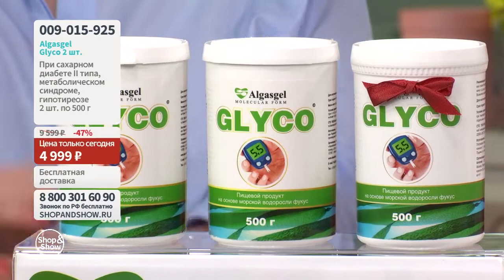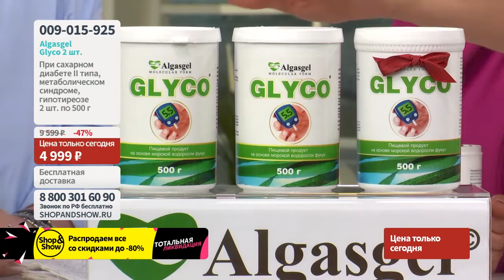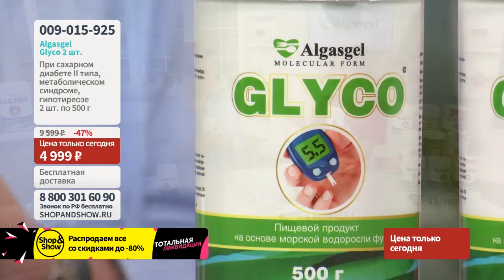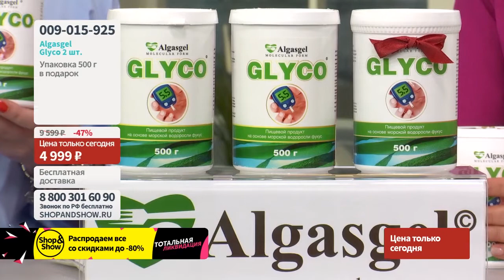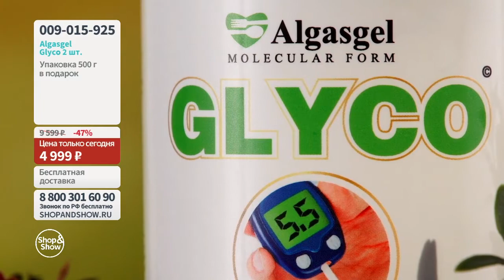Пищевой продукт Algasgel Glyco (2 шт. по 500 г) + подарок (500 г). Shop & Show (Здоровье)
[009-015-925] Пищевой продукт Algasgel Glyco (2 шт. по 500 г) + подарок (500 г) (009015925)

Давайте дружить ;)